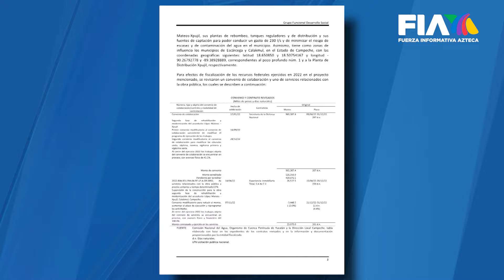El acueducto de Calakmul prometía resolver el problema de desabasto de agua y el gobierno no cumplió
Era la obra más esperada

El acueducto de Calakmul prometía resolver el problema de desabasto de agua en la región, pero el gobierno no cumplió.

Tras dos años, a los habitantes se les acabó la paciencia y le piden al presidente dar la cara para resolver el problema de una obra abandonada más.

Edgar Galicia con los detalles.